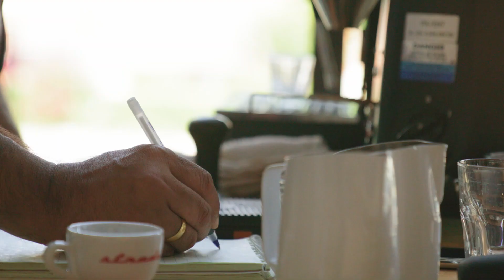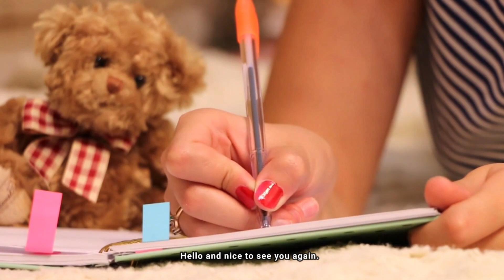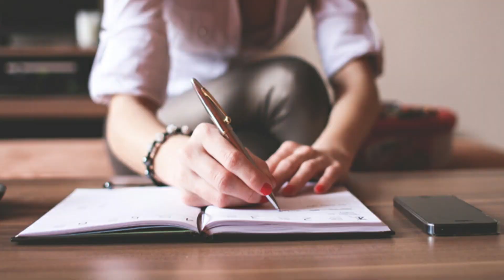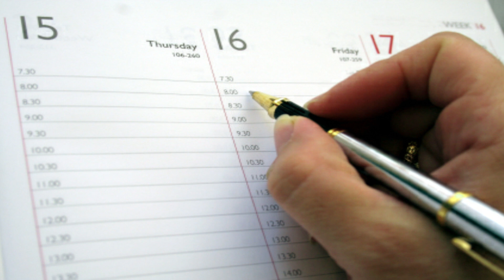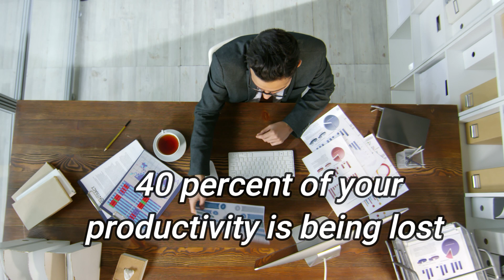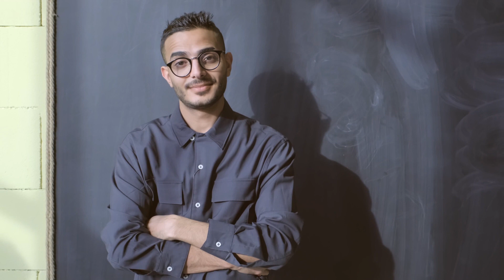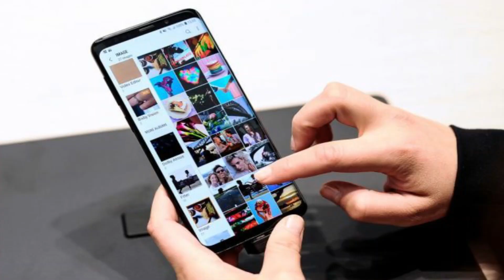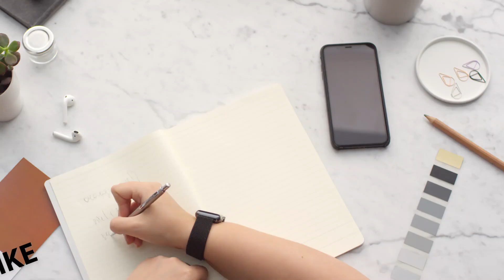HOW TO AVOID WASTING TIME | Better Every Day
Today we will discuss time. a limited precious resource. They say that time is gold. What does it mean? Can you literally convert time to gold or money? Of course not. But with time, you can produce wealth or do valuable things that you can use to improve yourself. Wasting time therefore, will deprive you of your opportunity to utilize that time to do productive activities like planning for your future, setting goals, accomplishing a task, performing an obligation and other far more important things than wasting time. So let’s give value to that another 86,400 seconds God gives us each day. Also keep in mind that the time wasted is forever lost. That is why time is a valuable resource and should be used strategically in your favor to be better every day.